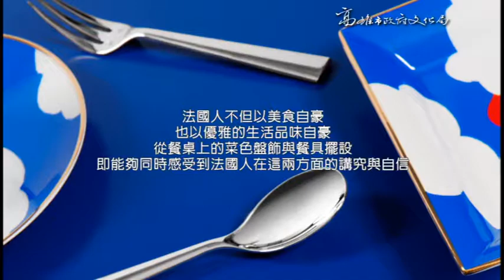【高雄市立美術館】上膳之選：法式桌藝設計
策展人：伊麗莎白‧庫蒂里耶
佈置設計：奧利維埃‧吉耶曼&奧利維埃‧韋德里納
Curated by: Élisabeth Couturier
Scenographers: Olivier Guillemin & Olivier Védrine

法國人不但以美食自豪，也以優雅的生活品味自豪，從餐桌上的菜色盤飾與餐具擺設，即能夠同時感受到法國人在這兩方面的講究與自信。然而，在「設計」已融入現代社會的所有面向、成為全球化的生活概念之時，法國精品工業亦亟思如何承襲經典品牌於裝飾藝術方面的悠久傳統與優越技藝，並結合設計者的創意才華與敏銳美感，在新世紀繼續追求融優雅洗練於實用舒適的「法式情調」，引領時尚風騷。由法國藝文推廣協會(Institut Français)主導、資深媒體人暨藝評人伊麗莎白‧庫蒂里耶(Élisabeth Couturier)策展，本展覽以十張不同色調的餐桌搭配十種時間場合各異的餐具佈置風格，具體而微地演示出當代法國傲人且迷人的餐桌文化。

French designers have a special place on the international scene. Heirs to a long tradition of decorative arts and excellence in ornamental techniques, open to innovative technology, they take the skills of the past and effortlessly project them into the future. Beneficiaries of a particular brand of savoir-faire which matches elegance and refinement with practicality, they are sought out by the leading international manufacturers in pursuit of the legendary "French touch". This specificity of French design appeals particularly to the country's luxury industry as well as young and forward-looking businesses. Thanks to their orders and risk-taking, these sectors lend their support and conviction to the work of designers, which forms a means of combining cultural creativity with economic growth.
Produced by Institut Français and curated by Élisabeth Couturier, Tableaux Tables showcases the works of 38 French designers in association with 23 manufacturers of tableware. Ten tables, set out as tableaux, propose an original representation of different meals, from a high-energy breakfast to an intimate supper or working lunch, along with other social gatherings such as brunch, a picnic or an eco-friendly buffet. Through such a host of useful and beautiful objects imagined by talented designers and produced by daring manufacturers, it's amazing to see what can be done with plates, dishes, cutlery and glasses!